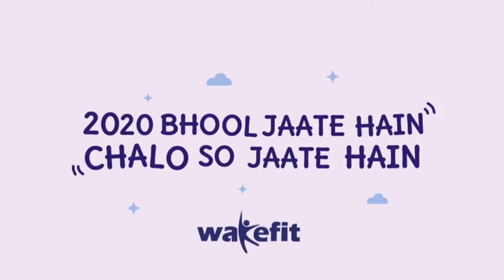जा मरो...2020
सोशल मीडिया पर साल 2020 कुछ तरह से विदाई